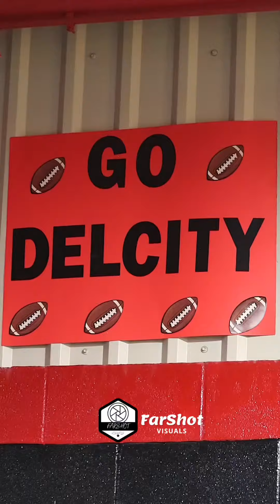Del City Football Highlights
Highlights of Del City vs Booker T this past Thursday!